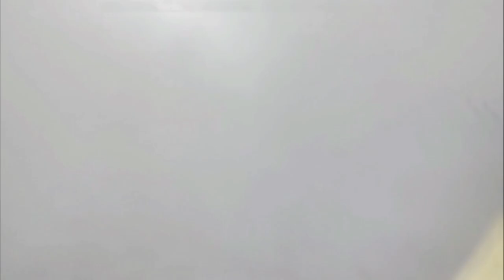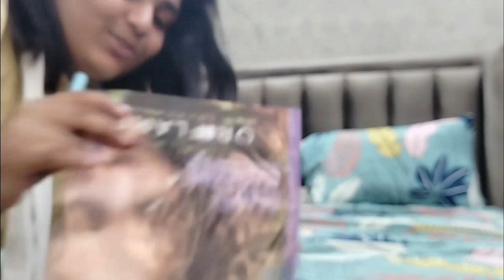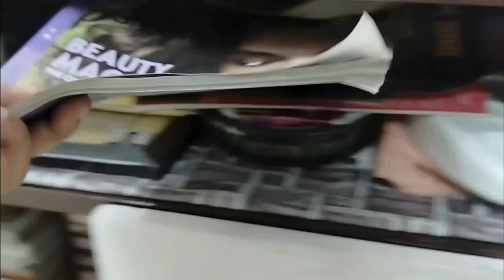Ganpati vishrjan vlog sab ne bhot maje kare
aapko konsa part acha laga comment mai zarur bate